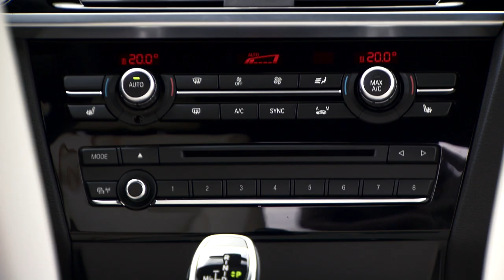2015 BMW X4 Sports Activity Coupe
The new BMW X4 blends the hallmark features of the successful BMW X family with the sporting elegance of a classical coupe, and introduces the unique Sports Activity Coupe concept to the premium mid-size segment. Its dynamic pedigree is underlined by a wide range of cutting-edge high-performance engines, the xDrive all-wheel-drive system and an exclusive spread of standard equipment features such as variable sport steering, Performance Control and a sports leather steering wheel with gearshift paddles.